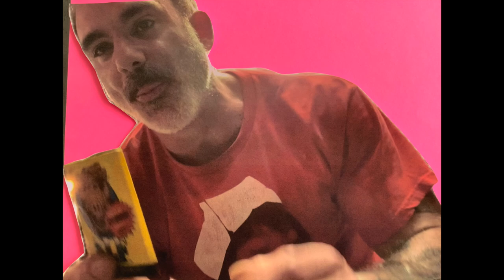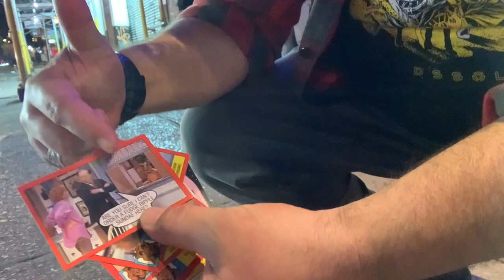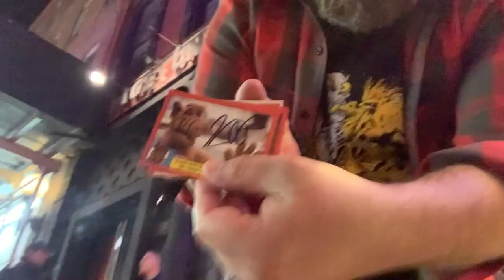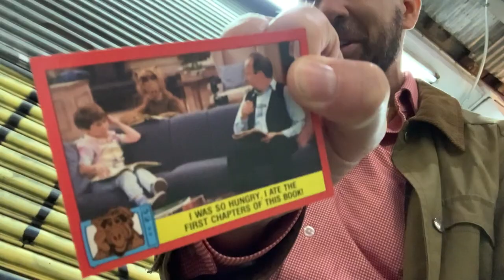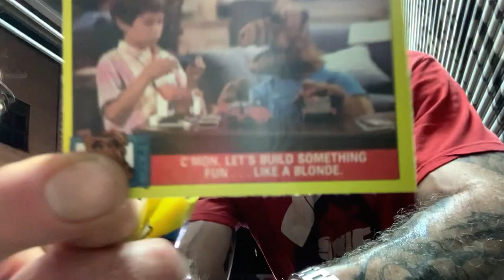SEAN PATTON vs MATT RUBY vs JOSH ADAM MEYERS open Alf cards @COCNC Comedians Opening Cards No Coffee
This is show # 104 of Comedians Opening Cards No Coffee OR 4vs

Sean Patton is a comedian based in New York, by way of New Orleans. He began doing stand-up in the Crescent City and has since performed in comedy clubs and festivals across the world, including The Melbourne International Comedy Festival (2011, 2018), The Glasgow Comedy fest (2016), the Dublin Comedy fest (2017), and The Edinburgh Fringe (2017, 2019). Other festivals appearances include SXSW (2016, 2017, 2018, 2022), The Moontower comedy festival (2012, 2013, 2014, 2019), Just for Laughs Chicago (2013), Just for Laughs Toronto (2013) and Just for Laughs Montreal (2008, 2010, 2012, 2016, 2018). He's performed on Comedy Central’s Live at Gotham (2009), Late Night with Jimmy Fallon (2010), Conan (2011, 2013), and Comedy Central’s The Half Hour (2013). More recently, He's been on @midnight (2014, 2015), The Meltdown with Jonah and Kumail (2015), This Is Not Happening (2015, 2017, 2019), Showtime's Live from SXSW (2017), TruTv's Comedy Knockout (2016, 2017, 2018), and This week at the Comedy Cellar (2018, 2019, 2020). As for acting, He's appeared on IFC'S Maron, Comedy Central's Inside Amy Schumer and TruTV's Those who can't.

In 2019 he released his second album Scuttlebutt on Helium Records. His next album King Scorpio was released on Christmas Eve 2021 and as a special on Youtube in August 2022. His special Number One is currently streaming on peacock

Matt Ruby is a comedian from New York City. His smart and dark brand of standup is "button-pushing" and "funny" according to the NY Times. His comedy has been filmed by Comedy Central, MTV, NBC/Seeso, and FOX. His newsletters (The Rubesletter and Funny How) have over 17,000 subscribers combined. He also hosts the podcast Kind of a Lot with Matt Ruby.

In his recent comedy doc/special, Substance, in which he performs 4 sets on 4 nights (1 high, 1 drunk, 1 sober, and 1 on shrooms!). His previous special, Feels Like Matt Ruby is available on YouTube. His two albums, Feels Like Matt Ruby and Hot Flashes, are in regular rotation on Sirius and went top 10 on the iTunes Comedy charts. He's also been featured on CNN, The Huffington Post, New York magazine, Time Out, etc.

He's a regular at the legendary Comedy Cellar and co-produces Hot Soup there (Tuesdays), one of NYC’s longest running independently produced comedy shows, and Good Eggs (Wednesdays) at NY Comedy Club. He tours around the country and internationally too. Misguided Meditation is his one-man show about mindfulness, psychedelics, therapy, and death.

He’s also a writer-for-hire, co-author of the NY Times bestseller REWORK, and former frontman of the indie rock band Plastics Hi-Fi.

No one can do what Josh Adam Meyers is doing with comedy and music.

1 part stand up comic, 1 part rock star, Josh brings comedy and music together with his signature high energy, raspy voice, and command of the stage; combining killer jokes with music, he is the best of both worlds. Everything in the club is part of the show; the staff, the audience, and you never know when a full rock band will join him on stage.

Growing up in the Washington D.C. area, Josh was a funny kid who played in bands. Now as a professional comedian and musician - he has come full circle. Josh spent the summer of 2023 opening for Jelly Roll in front of 20k a night at 45 different arenas and amphitheaters around the country, with more high profile concert dates coming in 2024.

For Bill Burr, Josh Adam Meyers tours arenas with the man, he was featured on Bill Burr’s Friends Who Kill (Netflix), The Ringers (Comedy Central), and can also be seen voicing ‘DJ’ Howlin Hank’ on Bill Burr’s F is for Family (Netflix).

Josh Adam Meyers is a nationally touring headliner performing at clubs and festivals as a stand-up. He has appeared at the prestigious Just For Laughs Festival as a New Face in 2013 and continues to be a regular on the festival performing on The Nasty Show and other festival favorites. Josh has performed at Madison Square Garden, Kennedy Center, Netflix Is A Joke Festival, JFL Toronto, NY Comedy Festival, Moontower Comedy, Bonnaroo, Bumbershoot, Blue Whale, Outsidelands, RIOT LA, Bridgetown, Life is Beautiful, and Clusterfest amongst others.

He is the creator and host of The Goddamn Comedy Jam, a live comedy show where famous comedians sing a cover song with a live band, which continues to be one of the most popular live shows in Los Angeles at its homebase, The Comedy Store. GDCJ inspired a TV version and a special on Comedy Central. The show has toured the continent performing on the live festival circuit in front of thousands of die-hard comedy fans.

On “The 500 Podcast with Josh Adam Meyers”, he combs through Rolling Stone Magazine’s 500 Greatest Albums of All Time list, the show was a Spotify Original from 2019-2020 until Spotify spent all their money on Joe Rogan.

See you at the show.